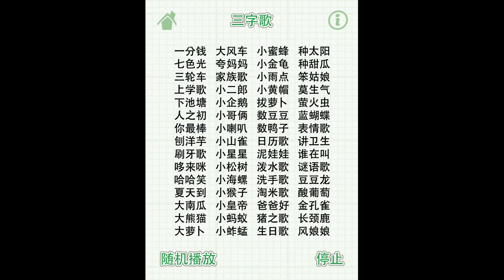School Song (上学歌)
NOTE: No copyright owned.